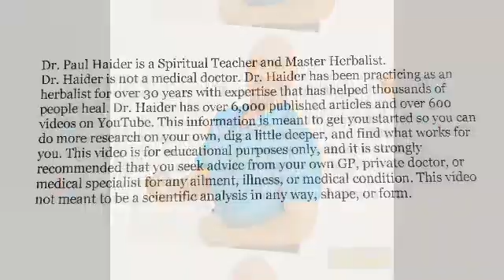Our Gut Bacteria or Microbiome Completely Gone - Watch Video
Our Microbiome Has Been Completely Wiped Out. But We Can Get Our Gut Back in Shape and Not With Probiotics. This is Super Important and Key to Great Health. Watch Video and Find Out How to Get Your Gut Back in Shape. See References Below.

References :
NIH - 2021 - Ancient poop reveals extinction in gut bacteria
NIH - 2020 - Progressive Shifts in the Gut Microbiome Reflect Prediabetes and Diabetes Development in a Treatment-Naive Mexican Cohort
NIH - 2016 - Diet-induced extinctions in the gut microbiota compound over generations
Even in Animals - NIH - 2022 - Gut Microbiome Characteristics in feral and domesticated horses from different geographic locations

Let’s Get Healthy!

I Have over 1000 videos now on Youtube!

Dr. Paul Haider – Master Herbalist & Health and Wellness Instructor

Many Blessings to Everyone!